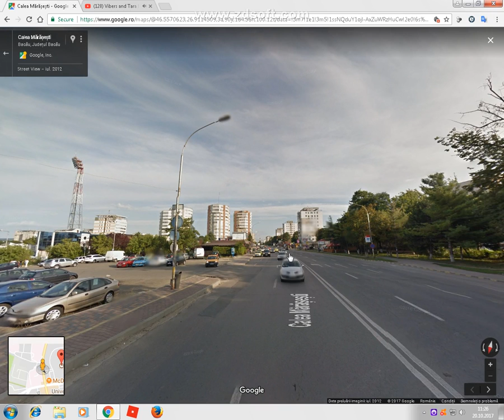DX Releul Radio ZU Bacau 92.5 FM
De Aici Emit Releul De La Langa McDonalds
--CITESTE DESCRIEREA